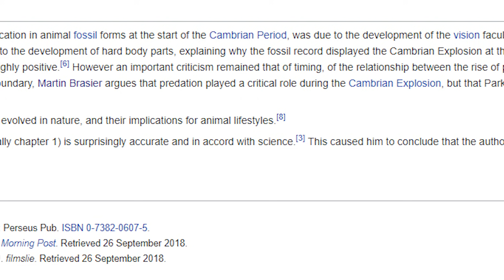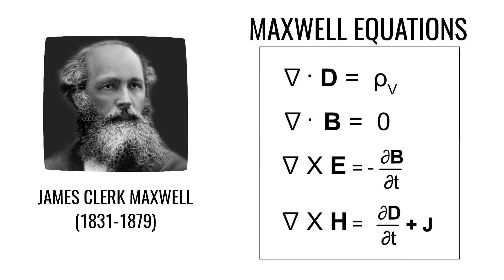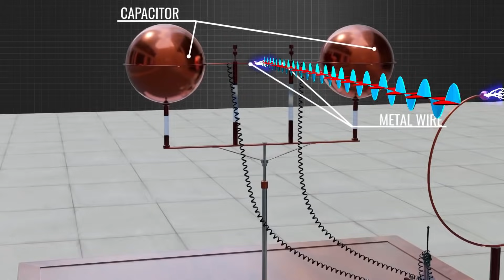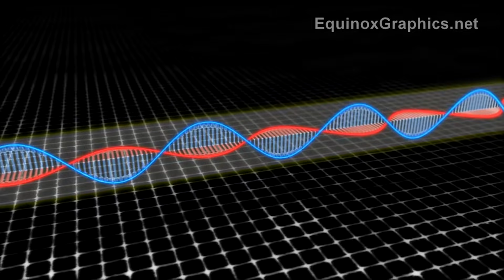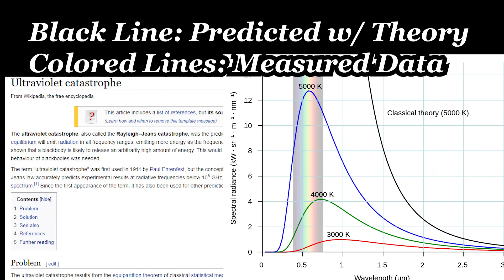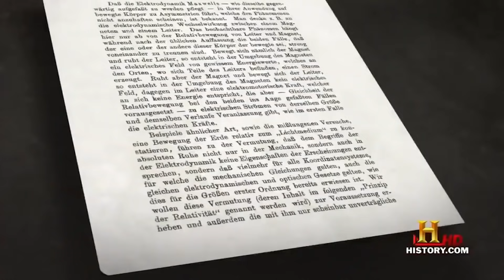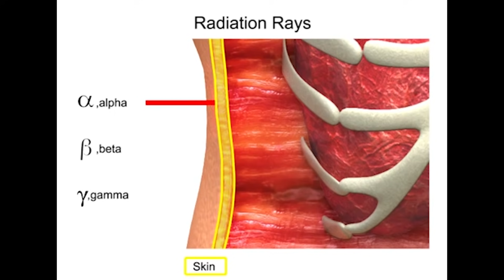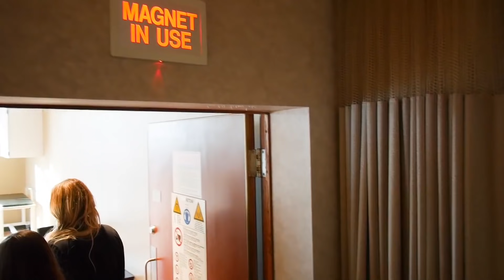The Spectral Spectrum | How do "Photons & Electromagnetic Waves" Work?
Description:

In this video, we cover the concepts of:

Electromagnetic “Radiation”
Oscillation and Frequency
The Discovery of Electromagnetic Radiation (Hertz' Radio Waves)
Black-Body Radiators
Planck's Law
“Wave-Particle” Duality
The “Electron Wave”

Sources:

Wikipedia
Google
Etc.

Videos:

Learn Engineering: Understanding Electromagnetic Radiation! | ICT #5

MoTeR – Homefinder

HOME - Twisted Light (Memorex Memories Remix)

Le Cassette - Radio (Silent Gloves Remix)